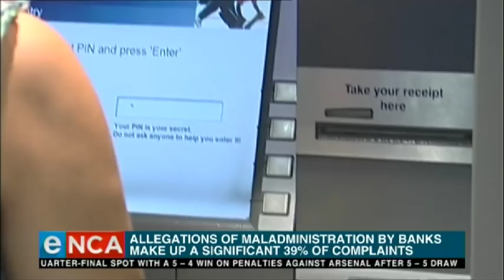Keep a close eye on your bank statements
Do you ever look at your bank statement and question some of the transactions?
Well, the Banking Ombudsman is urging customers to keep a close eye on those statements. Courtesy